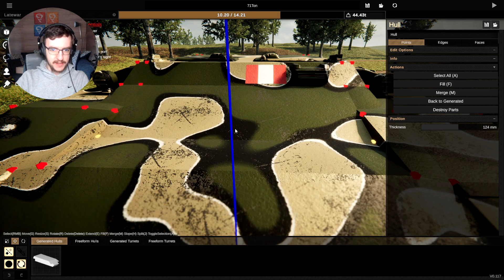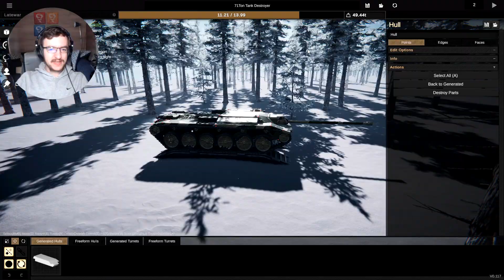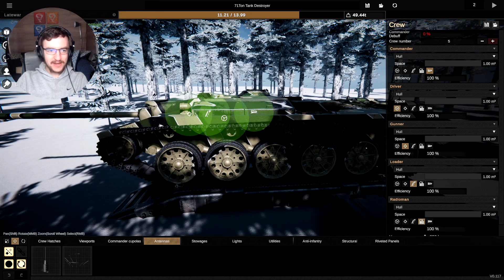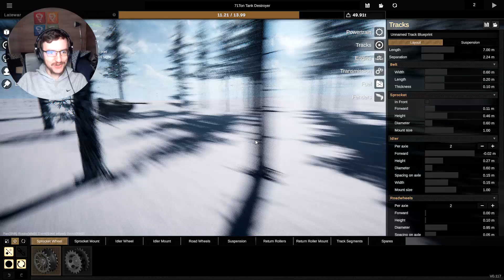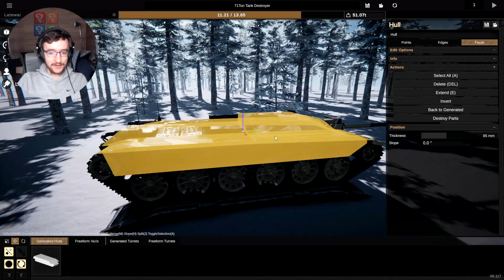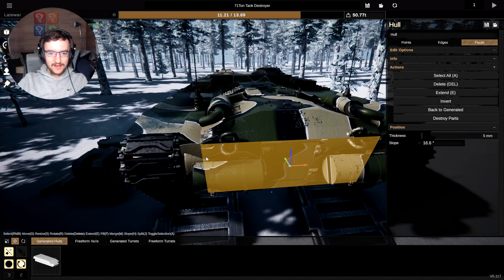Our Tank DESTROYER Gets DESTROYED! - Sprocket Tank Gameplay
Usually when we turn a tank into a tank destroyer, we end up with a stronger vehicle. Unfortunately though, this time we made something that was weaker. Much weaker!